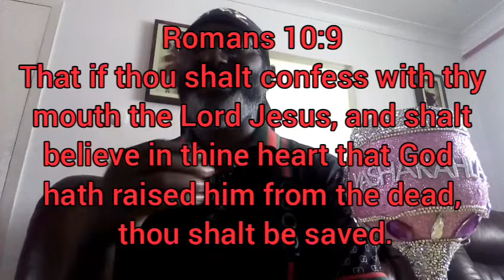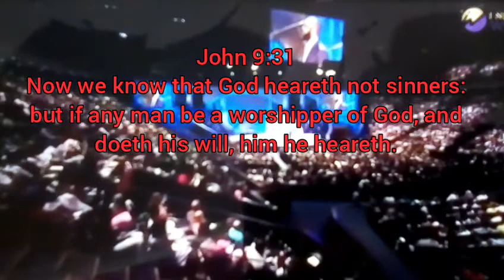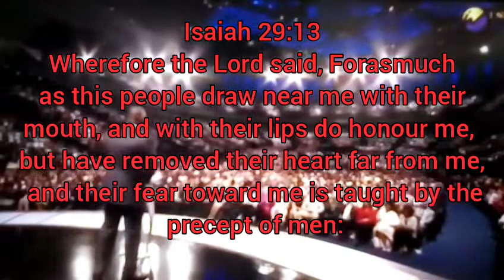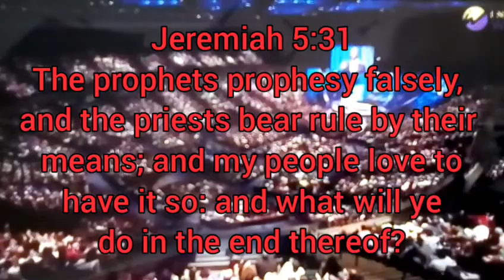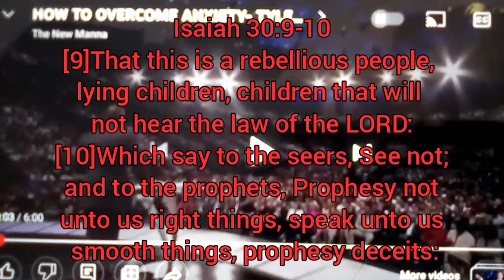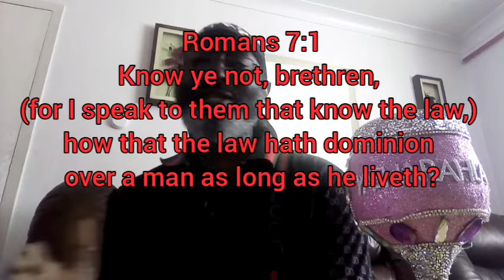Tyler Perry quote's Psalm 91